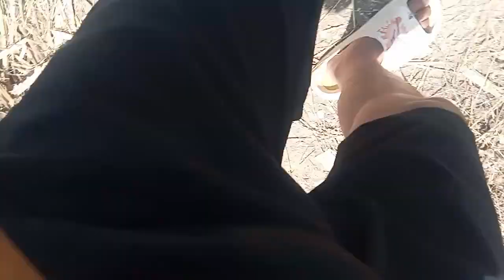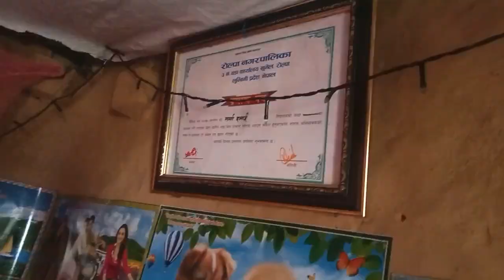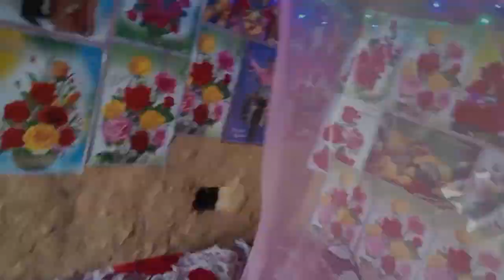Daile mero lagi sano gifft#1ksubscribers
Daile mero lagi sano gifft